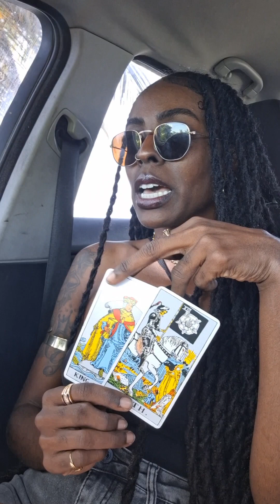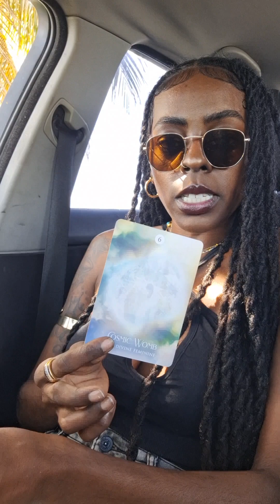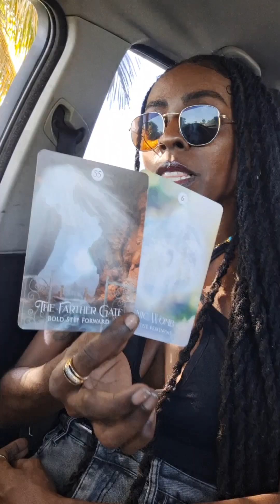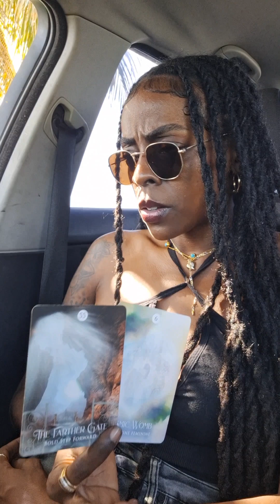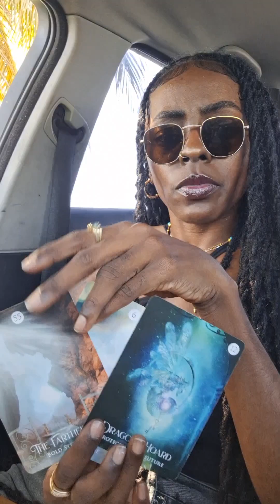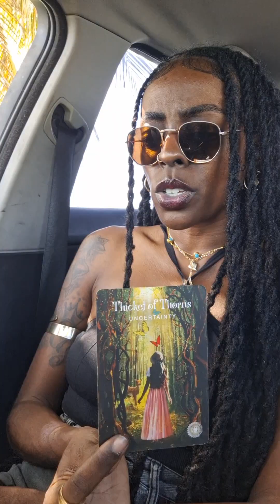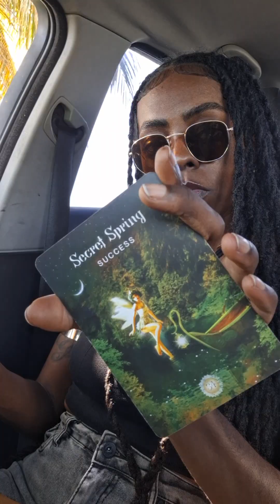WHAT HAPPENS WHEN LIGHT ENTERS THE DARK? 💡 THE DEVIL FELL IN LOVE WITH AN ANGEL...OOPS.💋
*pay attention to "hidden messages". There's usually a treat in there for you.

Don't worry—I work for The Dream Team.

.unless, you don't.

-The God Vibration ⚡